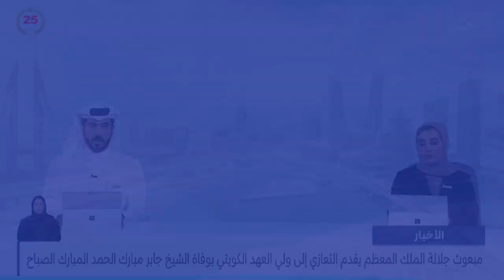الأخبار : وزير الداخلية يترأس اجتماع لجنة متابعة تنفيذ الخطة الوطنية لتعزيز الانتماء الوطني بحريننا